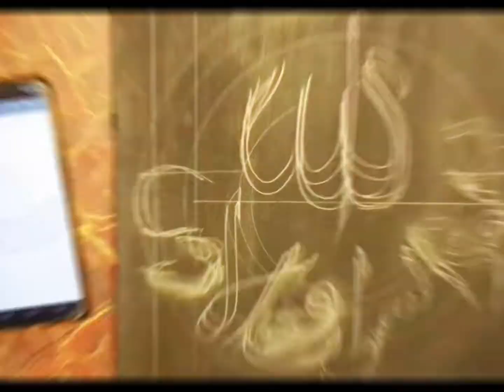Arabic calligraphy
“Allah’u noor-u-samawati wal ard”
“Allah is the light of heavens and the earth”
Indeed.

Canvas painting
Materials used:
1. Canvas (Size 8x8)
2. Black and golden paint
3. Brushes
This is one of my favourite calligraphy.
I’ve never learned calligraphy, its techniques, etc. The verses I write are without any practice. The fact is that when I hold the pen it comes out naturally to be very honest. Calligraphy is not easy as it looks but I’m glad that I can write these beautiful verses. Alhumdullilah.
It motivates me to make more of these beautiful calligraphy paintings.